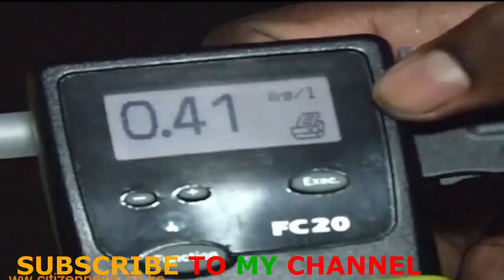THE STORY OF A WOMAN WHO TOOK HER HUSBAND TO THE MORGUE. DRUNKERED MAN LEARNED HIS LESSON.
This is a story of a woman he threw her husband in the mortuary only for him to wake up among the dead bodies.
The man used to drink a lot, his wife decided to take him to the mortuary. He woke up among dead people, guess what happened? He quit drinking completely.